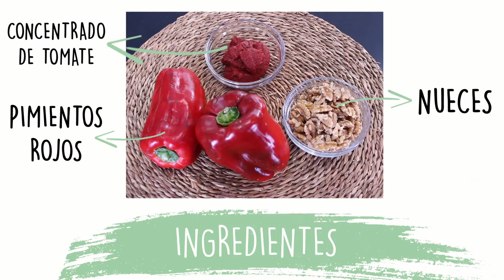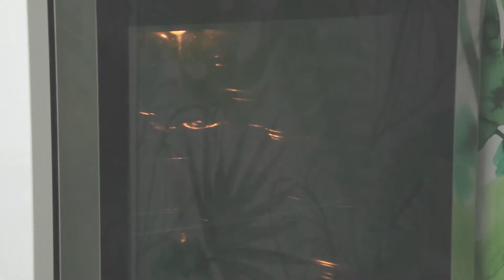Paté Vegetal Muhammara | Receta Básica Vegana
¡Hola chicos! Comenzamos la semana con una receta vegana básica: paté muhammara. Se trata de un paté vegetal de pimiento y nueces muy típico sirio.

INGREDIENTES

    - 2 pimientos rojos asados.
    - 100 gramos de nueces (1 taza y 1/2).
    - 2 cucharadas de concentrado de tomate.
    - 1 ajo.
    - Pizca de cayena.
    - 1 cucharada de copos de avena.

🍍 ¡Que tu gasolina sea verde! 🍍